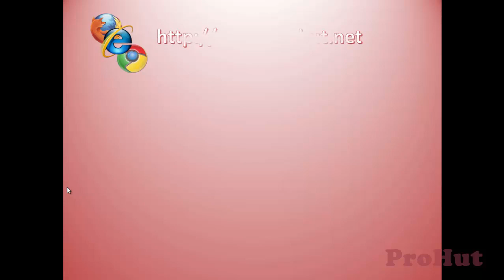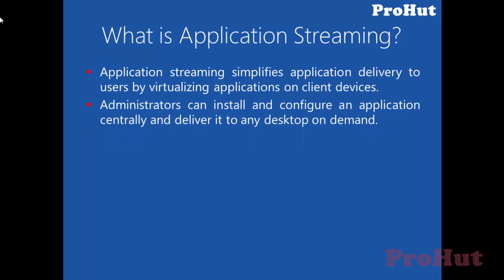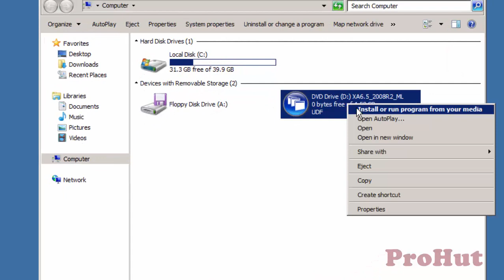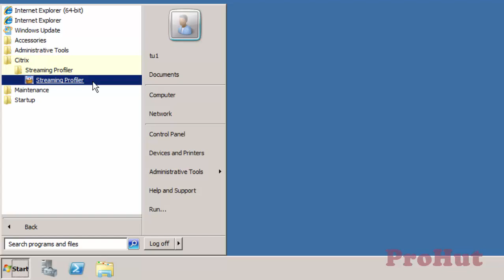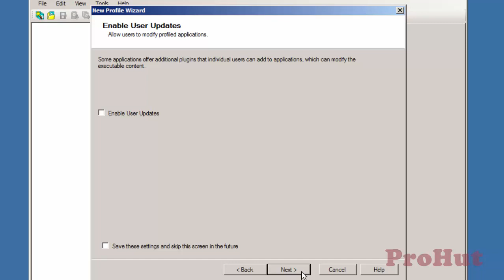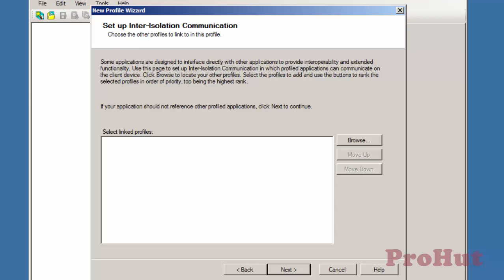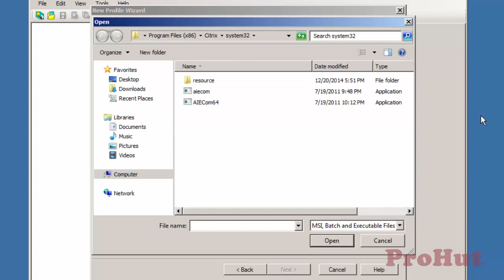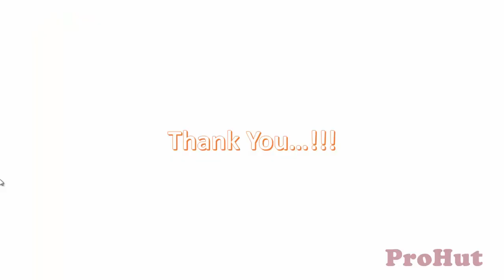Install and Publish application using Citrix Application Streaming Profiler - Part 1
In this video we have explained the steps of installing and publishing application using Citrix Application Streaming Profiler.

Channels to contact ProHut IT Services:

Skype ID: ProhutIndia

Transcript:

In this video, we'll learn about Application Streaming.

Application streaming simplifies application delivery to users by virtualizing applications on client devices. Administrators can install and configure an application centrally and deliver it to any desktop on demand.

Use the application streaming feature to install and configure an application on one file server in your App Hub, publish the application using the XenApp publishing wizard, and deliver it to any desktop or server on demand.

To upgrade or patch an application, you make the updates only in the location where you stored the application and not on all the servers or desktops.

It is good to deploy Citrix Streaming profiler on separate server and not on Citrix XenApp Server.

To start with the installation, insert Ctirix XenApp 6.5 DVD.

Click on Computer.

Right click DVD drive and click on "install or run program from your media"

Click on "manually install components'

Select "Common components"

Select "Plug-ins and Streaming Profiler"

Select "Citrix Streaming Profiler"

Select your preferred language and click on ok.

Read the License agreement carefully. If you agree with the license agreement then click on "I accept" and click on Next.

Click on Browse if you want to select destination folder else click on Next.

Define the name of "Program Folder" that you want to specify. We'll go with the default name.

Click on Install.

Installation will take a while. I'll fast forward the installation.

Installation is completed. Next step is to restart the server.

We'll be back once the restart is completed.

We are back as restart is completed.

Click on "All Programs"

Click on Citrix

Click on "Streaming Profiler" and select "Streaming Profiler"

On the "Citrix Streaming Profiler". Select "New Profile"

On the "New Profile" wizard, click on Next.

Type the profile name. For this demo, we'll create profile for Winrar therefore we'll name the profile as Winrar.

If you want end user to add additional plugins to applications then you can select "Enable User Updates" option.

But I'd not recommend to check this option because we want to test those plugins before we deploy them in production environment.

"Enable support for 6.0 offline Plug-ins" is to support legacy offline plug-ins and profiles using Microsoft Windows XP  Service  Pack 2 or earlier.

We are not using legacy offline plug-ins therefore we'll not select this option and click on next.

Inter-isolation communication is a feature that links individual profiles so that applications in separate profiles can communicate with each other when launched on the user device.

It is out of scope for this demo, click on Next.

Select the target Operating System and Language on which you want your application to run.

By default it will select the OS on which it is deployed. In this demo, it will select Windows Server 2008 R2 64bit Operating System.

And it will select English language.

You can change the same as per your requirement.

Click Next.

Select Quick Install and click on Next.

Click on Browse and browse the executable of application that you want to package. For this demo, we'll select winrar.

Click on Launch Installer.

It will simulate as if it is installing application but it will only create a package.

Virtual reboot will be performed by profiler if required for profiling.

Click on Next once the installation is completed.

You can run an application to verify if it is installed successfully or not.

If it runs then we are good to use it.

Select the application that you want to publish and click on next.

We need to save this profile in a shared folder. We can save the profile in a virtual hard disk.

For this demo, we'll save the profile in share folder. Click next.

If you have a certificate that you want to use for this application then you can use it. For this demo, we don't have any certificate so we'll select default option and click on next.

Once done click on Finish to close the wizard.

In the next video, we'll learn the steps of publishing streaming profile.

Bye friends, keep smiling and have fun.